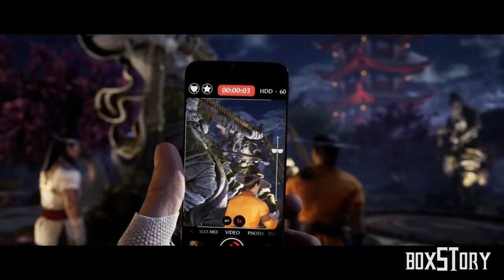MORTAL KOMBAT 1 Full Walkthrough Gameplay No Commentary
ORTAL KOMBAT 1 Walkthrough Full Gameplay Part 1 No Commentary, I Hope Guys You Like This Video If you want see another tricks so please subscribe our channel and give your valuable feedback.